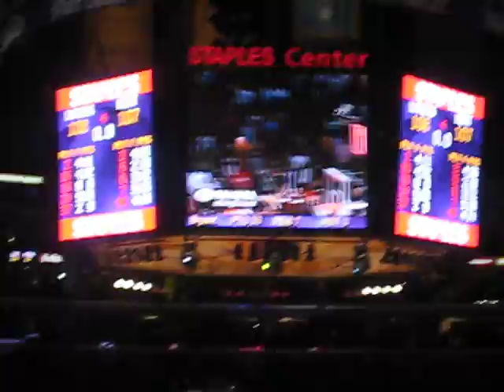Kobe Bryant's game winning 3 point shot vs the Miami Heat 12/4/09